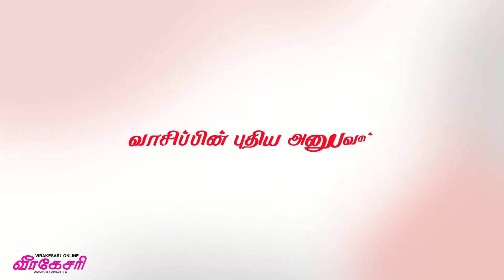சீரற்ற காலநிலையால் பரவும் புதிய நோய் : இலங்கை மக்களுக்கு விடுக்கப்பட்டுள்ள எச்சரிக்கை!